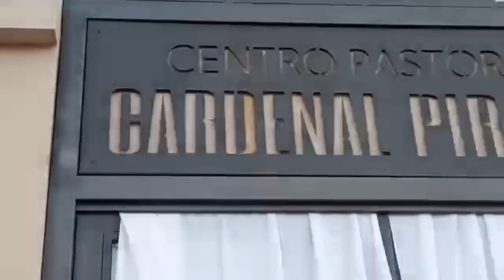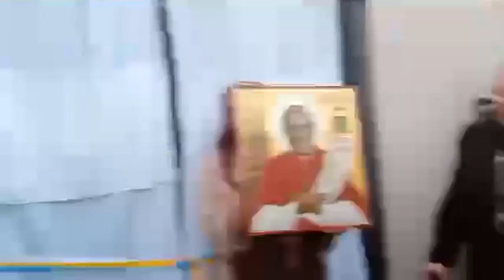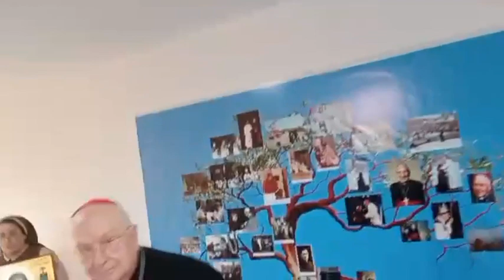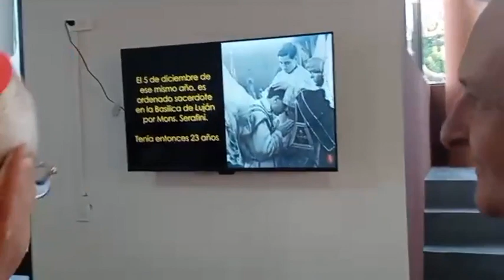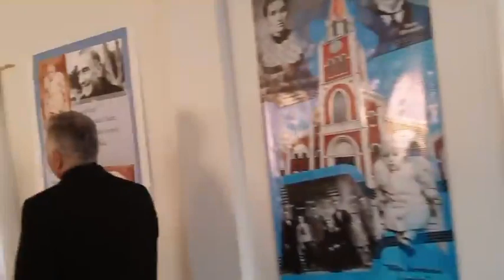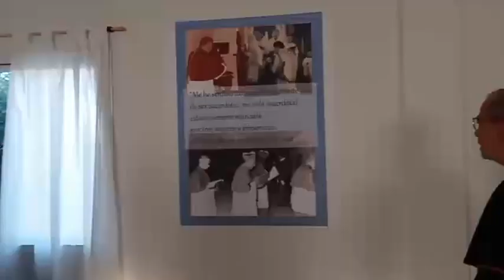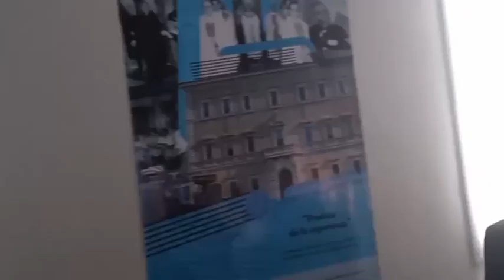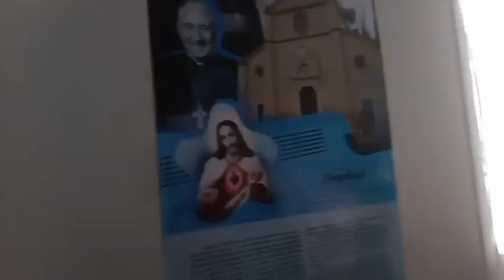Inauguración del Centro Pastoral beato Cardenal Pironio- Bendice el cardenal Fernando Vérgez-